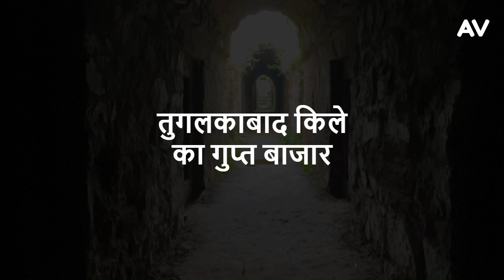वीरान तुगलकाबाद किले में आज भी मौजूद है गुप्त बाजार | Underground Market of Tughlaqabad fort